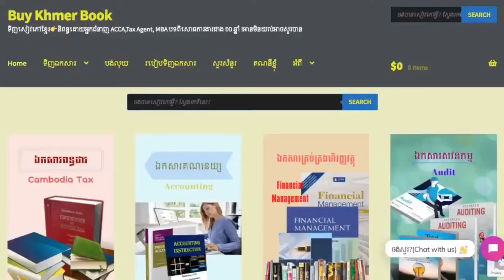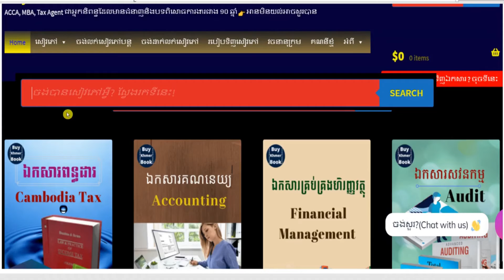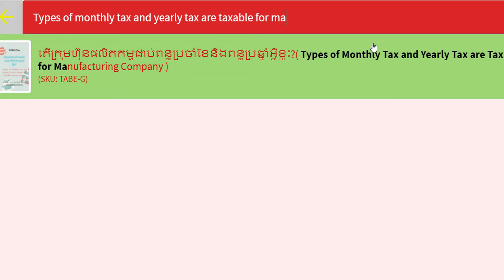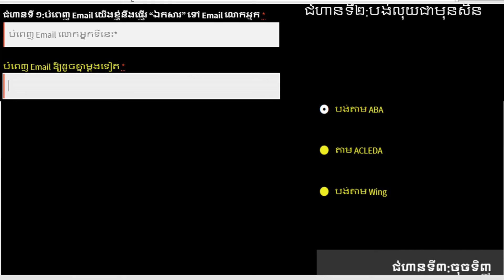ប្រភេទពន្ធរបស់ក្រុមហ៊ុនផលិតកម្ម​ (Tax for Manufacturing Company) 👉 របៀបទទួលបានឯកសារនេះនិងការពន្យល់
1.ពន្ធដារកម្ពុជា(Cambodia Tax)
2.គណនេយ្យ(Accounting)
3.សវនកម្ម(Audit)
4.ការគ្រប់គ្រងហិរញ្ញវត្ថុ(Financial Management )
5. ទាក់ទងកម្មវិធី QuickBooks
6.ការគ្រប់គ្រង(Management)
7.ឯកសារទីផ្សារ (Marketing)
8.ធនាគារនិងការគ្រប់គ្រងគ្រឹះស្ថានហិរញ្ញវត្ថុ (Banking)
9.វេយ្យាករណ៍អង់គ្លេស(English Grammar)
10.អចលនទ្រព្យ(Real Estate)
11.ចំណេះដឹងទូទៅ (Education)
12.និងឯកសារជាច្រើនទៀតតាម
**Facebook Page 👉 facebook​ .​ com/Www . BuyKhmerBook . C0M/